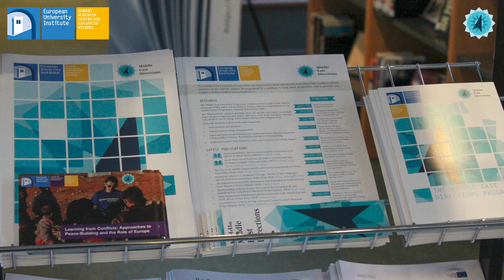Luigi Narbone | Outlook for the MENA Region: What future for stabilisation and reconstruction?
On 21 January 2020 the European Parliamentary Research Service (EPRS) organized the policy debate ‘Outlook for the MENA Region: What future for stabilisation and reconstruction?’, based on the findings of the MEDirections recent eBook  ‘Fractured stability: War economies and reconstruction in the MENA’ edited by Luigi Narbone.

The debate started from the assumption that prevailing narratives in peace-building discourse are being challenged by the practical limits of post-conflict economic revival and exclusive regimes, especially in war-torn countries in the MENA region. What we are witnessing nowadays is the waning of ‘liberal peace-building’ in favor of security-oriented interventions.
 In Iraq, Lebanon and Syria, Western governments have progressively ‘normalised’ stabilisation and counter-terror policies, which resulted in prioritizing stabilisation over real transformative and long-term change goals.

The debate revolved around some crucial questions such as: what kind of stabilization and reconstruction policies should the EU put in practice in future conflict and post-conflict scenarios, such as Syria and Libya? What the implications would be, for the region and for Europe, in the short- to long-term?
 As an added value, this event brought together academics and policy-makers and allowed a broad discussion combining theoretical concepts with the practical perspectives offered by decision-makers.
In this short video the Director of MEDirections, prof Luigi Narbone, is summing up the main highlights out of the debate.